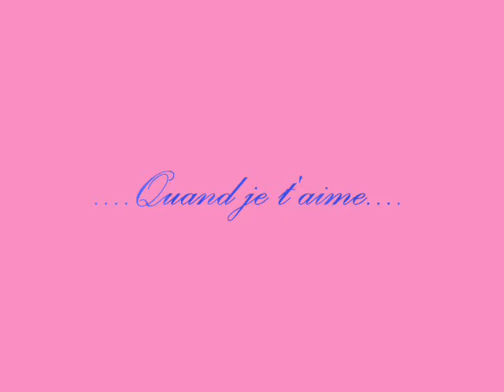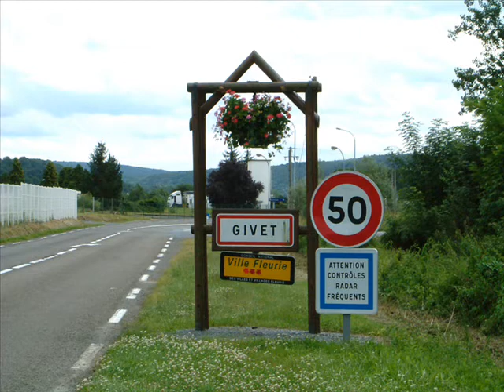quand je t'aime "Givet"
Souhaiter une joyeuse St Valentin  avec le pouvoir des fleurs sur une chanson de Démis Roussos
                                                         Laurence Fleurs